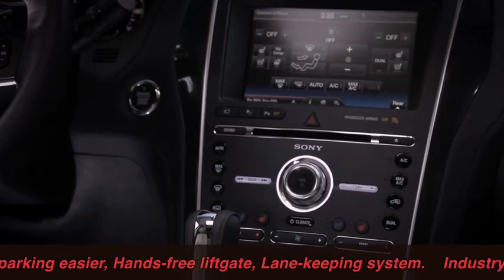2016 FORD Explorer Platinum Review Commercial New Ford SUV CARJAM TV 4K 2015